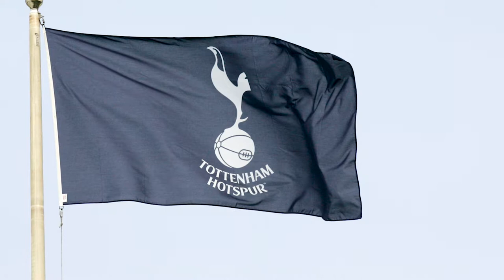Best Bets - PL week 6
Warren Ashurst and Jack Ogalbe take us through the best bets available in week six of the Premier League.

We have covered the following games:-

Chelsea v Liverpool
Leicester City v Tottenham Hotspur
Southampton v AFC Bournemouth

Please let WSR know your thoughts.